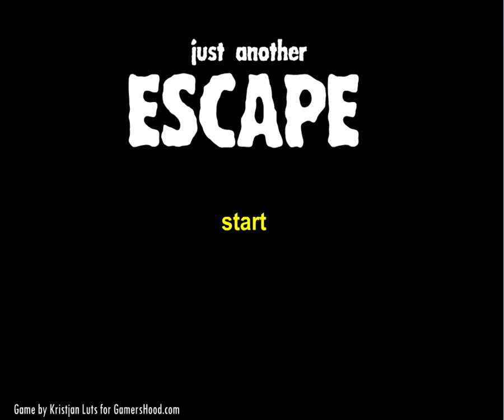Just Another Escape - Game Music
Doesn't matter if it's just some cheap 5 minutes browser game.
This tune is bloody magical and takes me to places no drug ever could.